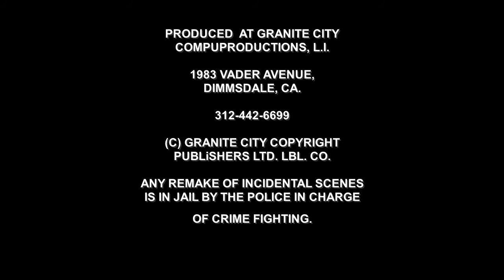Computer Generated Beer